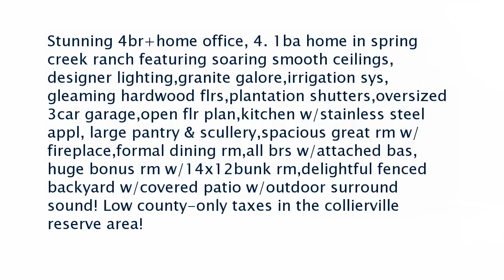Real estate for sale in Collierville Tennessee - MLS# 9996714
441 Shambala Dr
Collierville Tennessee 38017
MLS# 9996714

Stunning 4br+home office 4. 1ba home in spring creek ranch featuring soaring smooth ceilingsdesigner lightinggranite galoreirrigation sysgleaming hardwood flrsplantation shuttersoversized 3car garageopen flr plankitchen w/stainless steel appl large pantry & sculleryspacious great rm w/fireplaceformal dining rmall brs w/attached bashuge bonus rm w/14x12bunk rmdelightful fenced backyard w/covered patio w/outdoor surround sound! Low county-only taxes in the collierville reserve area!